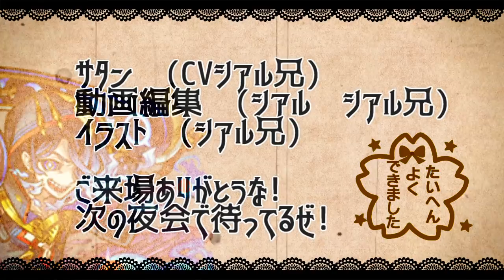【モンスト】「最後のガチャ」このコラボガチャは絶対逃せない…これがラストバトル!!!【ワートリコラボ】【ワールドトリガー】【空閑遊真】【小南桐絵】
▼twitterだぜ！
▼動画の詳細
　▻編集ソフト:AviUtl
　▻録画ソフト:DU RECORDER
　▻配信ソフト:Streamlabs OBS